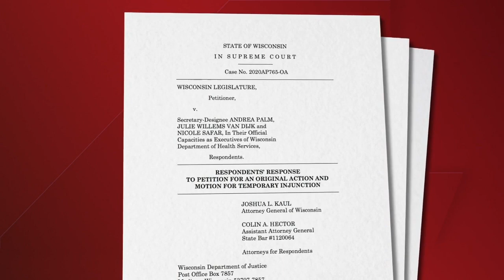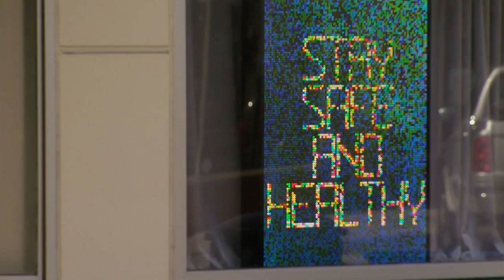Evers administration files response to Republican 'Safer at Home' suit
The Evers' Administration filed their response to the legislature's lawsuit hoping to overturn the governor's extend "Safer at Home Order." In response to the Wisconsin Supreme Court, the state Attorney General Josh Kaul lays out the order for keeping the order intact.